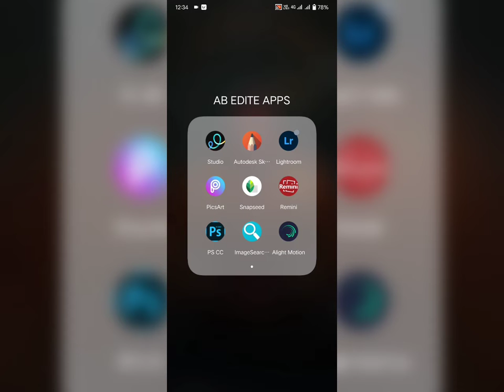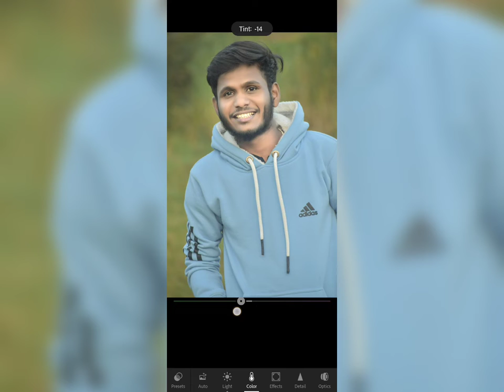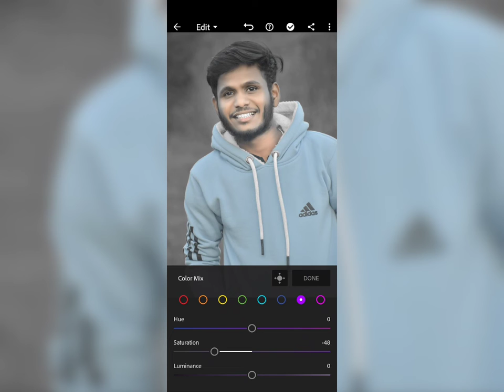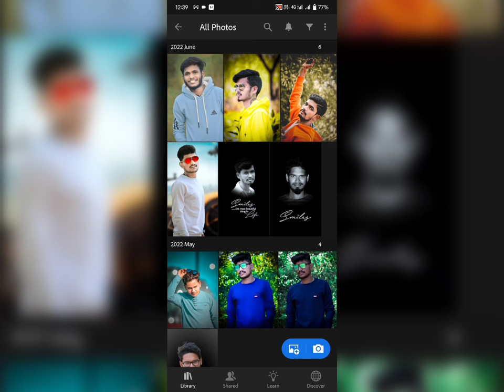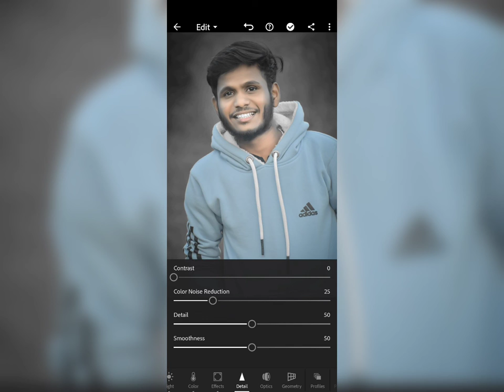How to Retouching || Simple 3 Steps Retouching || Lite room editing || New Trending Editing 👆👆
♻️Snapseed link

Facebook Id

Cridits

Ncs music 🎶🎵

How to retouching
simple 3 steps retouching
trending editing
nice video

Background removed 👇👇👇♾️✅

How to make skin smooth 👇👇👇✅

How to colour chenge 👇👇👇♾️✅🔰